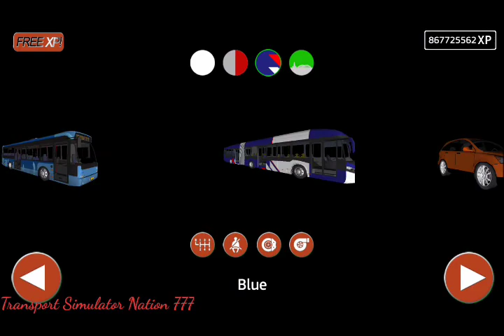Public transport simulator - Ciao Millennium BRT